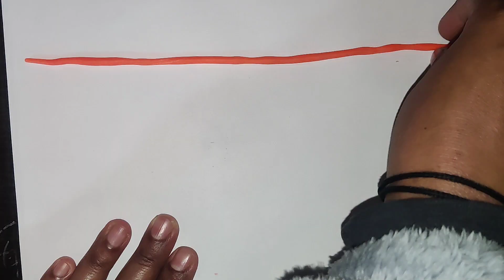How to make lollipop 🍭 candy with clay/ craft for kids